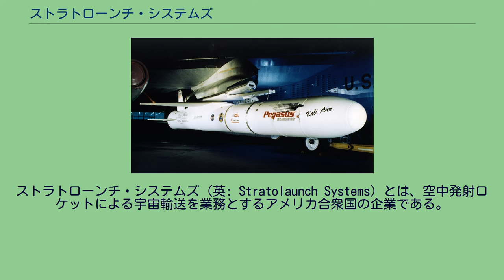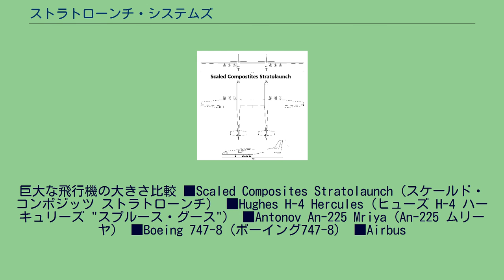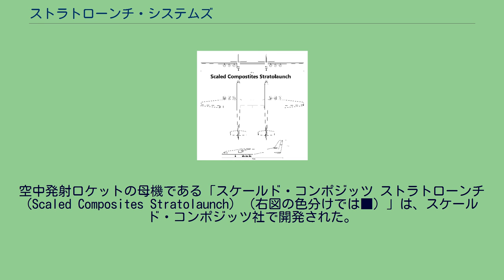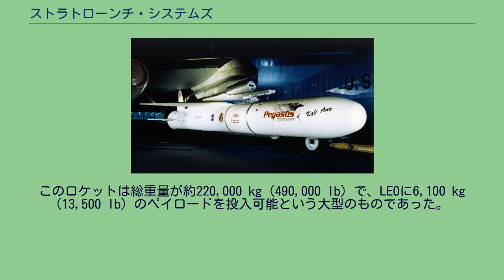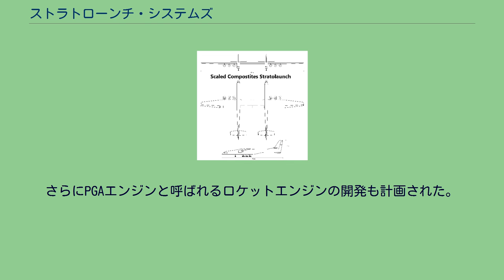ストラトローンチ・システムズ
ストラトローンチ・システムズ（英: Stratolaunch Systems）とは、空中発射ロケットによる宇宙輸送を業務とするアメリカ合衆国の企業である。
2011年にマイクロソフト共同創業者のポール・アレンとスケールド・コンポジッツ創業者のバート・ルータンによって設立された。
両者は民間初の有人宇宙飛行を成し遂げたスペースシップワンの開発において共同関係にあった。
ロケットを航空機から空中発射する計画は、2011年12月に発表された。
2020年のサービス開始が予定されていた。
同社のCEO兼社長は元NASAのエンジニアであるゲーリー・ウェンツ (Gary Wentz) が務め、また、前NASA長官のマイケル・D・グリフィンが同社の取締役会メンバーを務めていた。
創業者のポール・アレンが2018年に死去した後、計画の多くは凍結された。
2019年4月に母機ストラトローンチが初飛行を果たすも、翌5月には事業を終了するとの報道がなされた。
しかし、2021年4月29日、ストラトローンチ・システムズ社はモデル351の約2年ぶりのテストフライト（通算2回目）をモハーヴェ空港で成功させた旨の報告を公式Twitterにて動画付きで投稿し、何らかの形でプロジェクトが継承されていることを示した。
巨大な飛行機の大きさ比較 ■Scaled Composites Stratolaunch（スケールド・コンポジッツ ストラトローンチ） ■Hughes H-4 Hercules（ヒューズ H-4 ハーキュリーズ "スプルース・グース"） ■Antonov An-225 Mriya（An-225 ムリーヤ） ■Boeing 747-8（ボーイング747-8） ■Airbus
A380-800（エアバスA380-800） スケールド・コンポジッツ ストラトローンチ 打ち上げシステムは主要な3つのコンポーネントからなり、ロケットを運ぶ母機の開発をスケールド・コンポジッツが、空中から発射するロケットの開発をノースロップ・グラマン・イノベーション・システムズ（旧オービタル・サイエンシズ）が、統合システムの開発をダイネティクス社がそれぞれ担当した。
空中発射ロケットの母機である「スケールド・コンポジッツ ストラトローンチ (Scaled Composites Stratolaunch) （右図の色分けでは■）」は、スケールド・コンポジッツ社で開発された。
モデルナンバーが351であることから、「スケールド・コンポジッツ モデル351 ストラトローンチ（英：Scaled Composites Model 351 Stratolaunch）」、あるいは、略して「モデル351 ストラトローンチ（英：Model 351 Stratolaunch）」とも呼ばれる。
また、伝説上の巨大な鷲「ロック（ロック鳥）」になぞらえた愛称「ロック（英：Roc）」があり、「モデル351 ロック（英：Model 351 Roc）」とも呼ばれている。
機体はロケットを機体中央下部に吊すため、それぞれに独立した尾翼を備えた双胴とし、ロケットの重量に対応するためターボファンエンジンを6基備えている。
このため、翼幅は117 m (385 ft)とヒューズ H-4 ハーキュリーズ "スプルース・グース"（97.5m。右図の色分けでは■）を超えて史上最大の翼幅を持つ航空機（史上最も幅の広い航空機）となった。
なお、全長はAn-225 ムリーヤ（84.0m。右図の色分けでは■。史上最長の飛行機）やボーイング747-8（76.3m。右図の色分けでは■）のほうが約72.54mのストラトローンチより長い。
また、ストラトローンチは双胴機として史上最大である。
乗員は右側胴体操縦室にて運航し、左側胴体は飛行データー解析機器を積載している。
機体重量は燃料を満載したロケットの分も含めて540,000 kg (1,200,000 lb) を超える。
航空機の推力は6基の200 kN (46,000 lbf) ~ 296 kN (66,500 lbf) ジェットエンジンより生み出される。
エンジン、アビオニクス、フライトデッキ、ランディングギアといった部品は、ユナイテッド航空から中古購入した2機の747-400から取り出されたパーツを流用することで開発コストを低減している。
離陸には3,700 m (1...